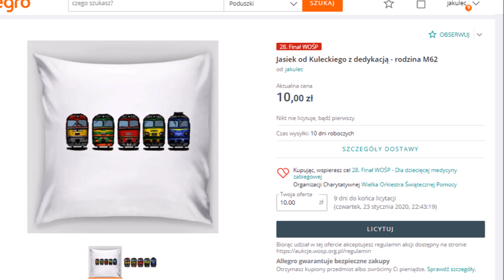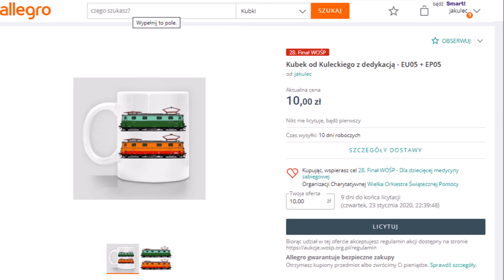Po kolei z Kuleckim - WOŚP 2020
Zapraszam Was na licytacje charytatywne w ramach 28. Finału Wielkiej Orkiestry Świątecznej Pomocy.
Do wylicytowania:
Jasiek od Kuleckiego z dedykacją - rodzina M62
Kubek od Kuleckiego z dedykacją - EU05 + EP05
Plakat od Kuleckiego z dedykacją - parowóz Pm36-1
Dostępne są napisy do filmu  w języku polskim z elementami audiodeskrypcji.